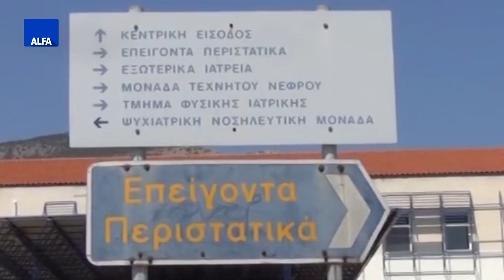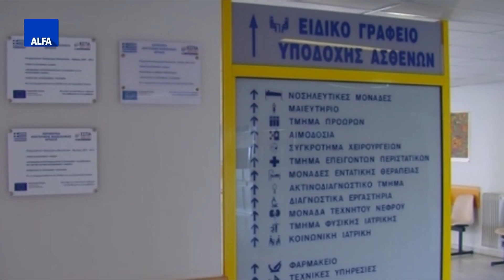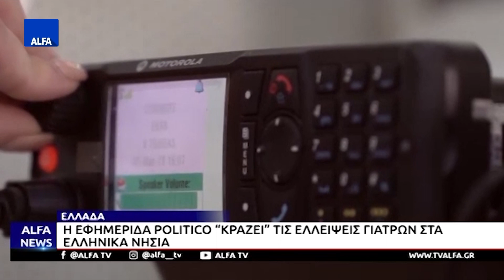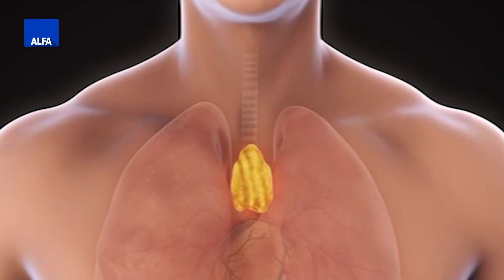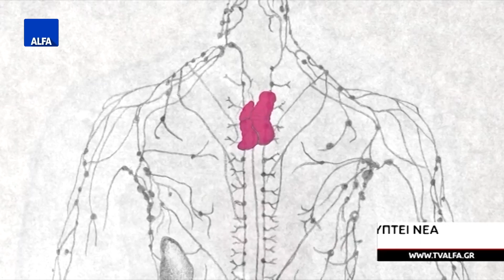ΚΕΝΤΡΙΚΟ ΔΕΛΤΙΟ 18 08 2023